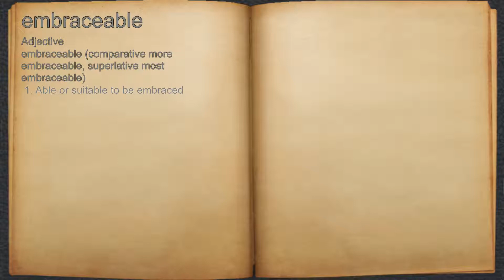What does embraceable mean?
A spoken definition of embraceable.

Intro Sound:
Typewriter - Tamskp